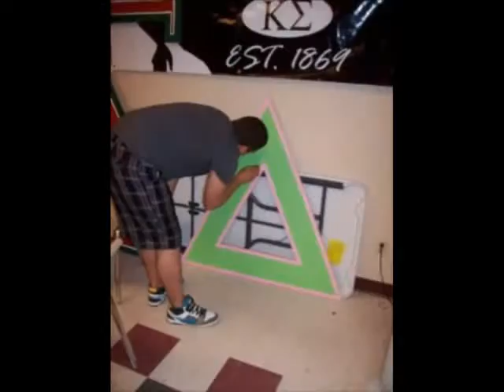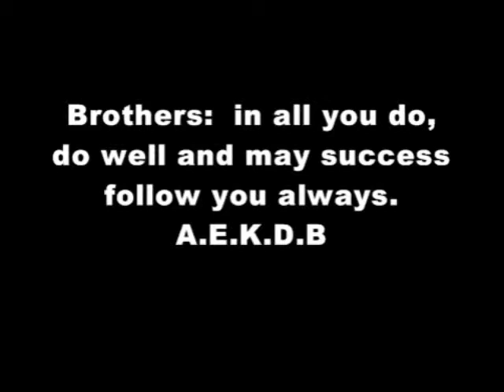APPLES OF GOLD 2010.mpg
NMSU Kappa Sigma Nu Epsilon Apples of Gold 2010